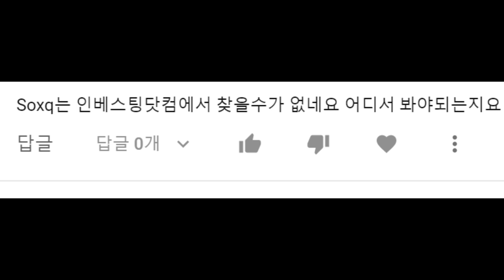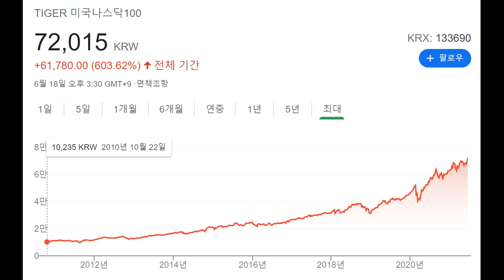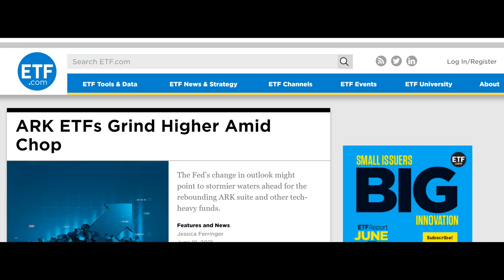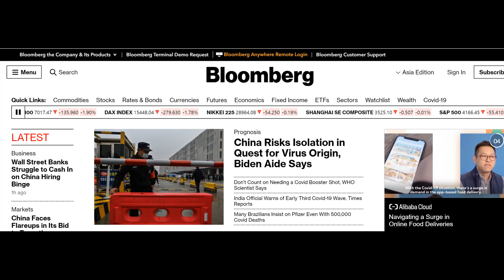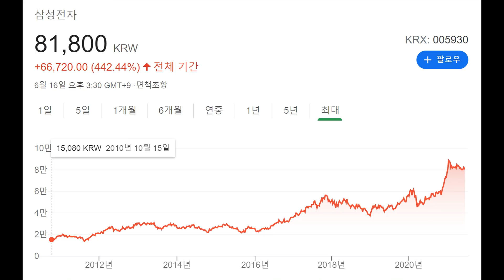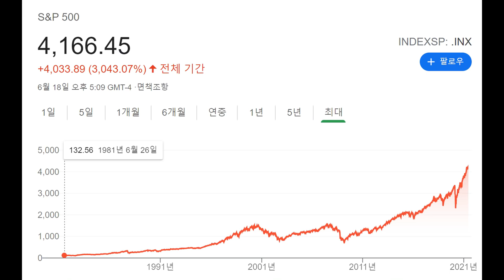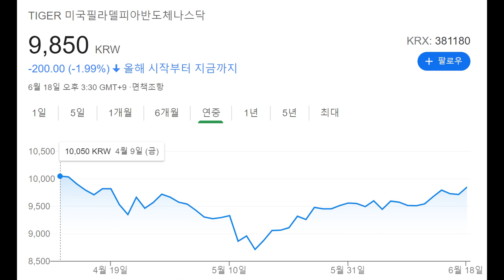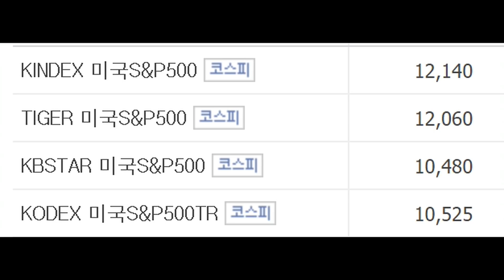삼성전자 한 종목만 투자하지 마세요. 저는 누구보다도 삼성전자 투자 환영합니다. 그러나 적어도 3~5종목 정도로 분산 투자가 더욱 효과적입니다.주식투자에 도움되는 사이트들 소개.